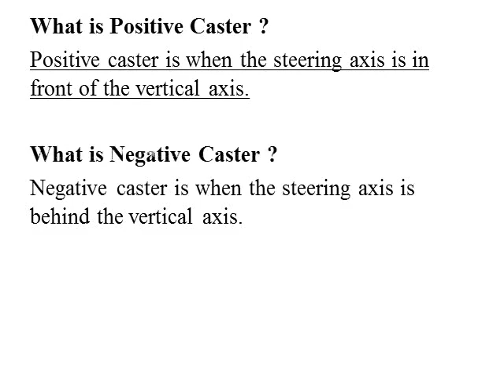Positive Caster Vs Negative Caster | Mechanical | Automobile | Engineering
What is the difference between positive and negative caster?